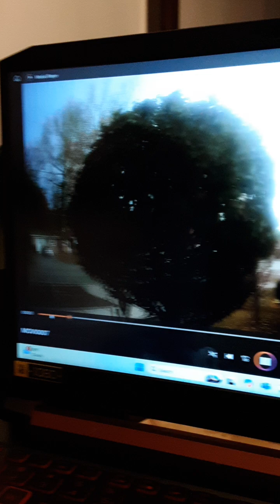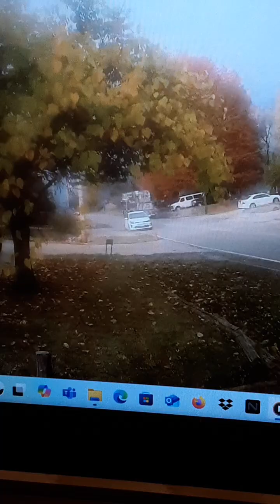November 17 2024 Kansas City Independence Missouri Crime Drugs Amr,Fire Truck Runs